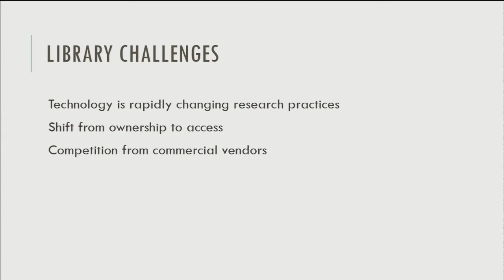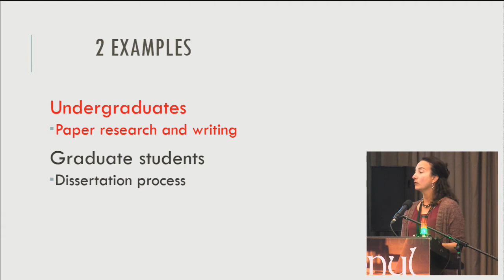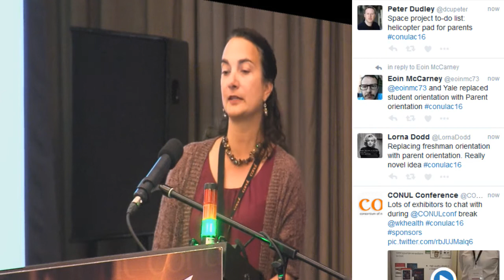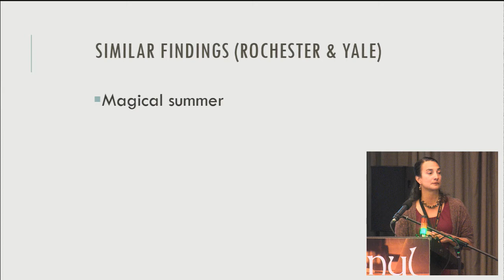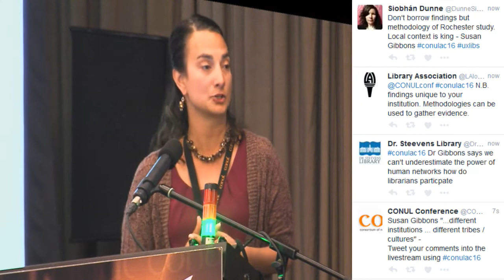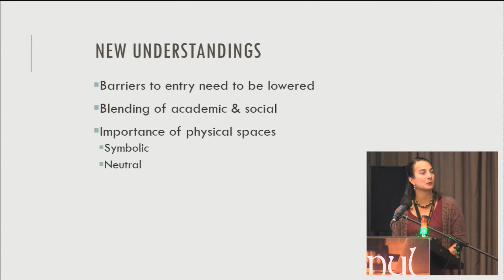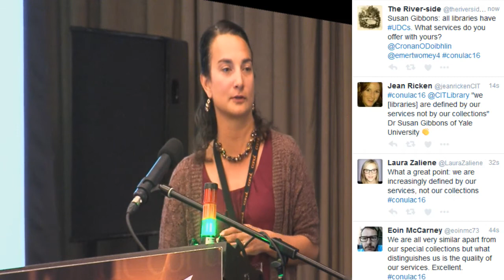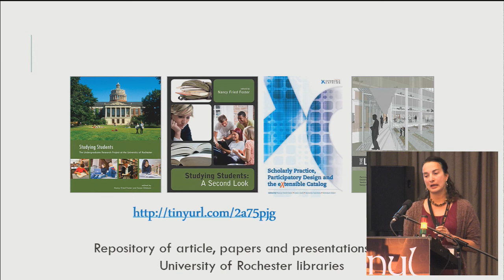Dr Susan Gibbons (Yale University) Keynote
Chair: Cathal McCauley (Maynooth University)

Title:
Inspiring Change: Studying Users to Improve Library Services

Abstract:
Inspiring Change: Studying Users to Improve Library Services- This presentation will demonstrate the use of anthropological and ethnographic methods to study library users. Using several examples, the presentation will show how research findings were used to improve library facilities and services. Discussion will also focus on how libraries can also align themselves to the needs of their host institutions.